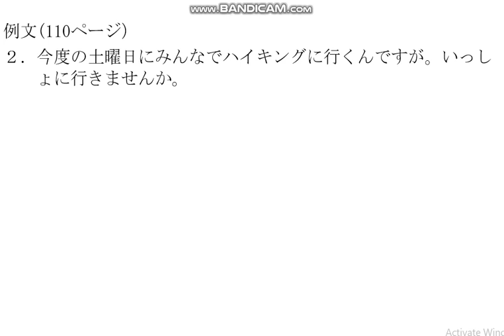Bahasa Jepang Unesa